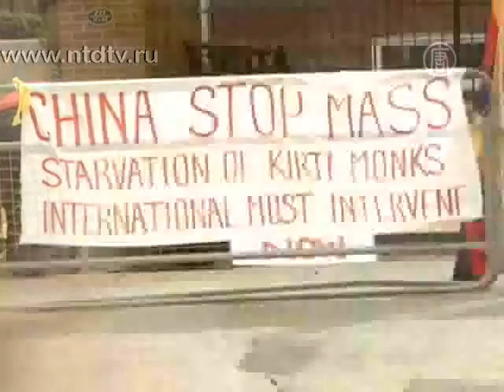Тибет опять хотят закрыть для туристов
) Пятый год подряд Тибет собираются закрывать для иностранных посетителей. Въезд будет закрыт в период чувствительных для китайских властей дат.